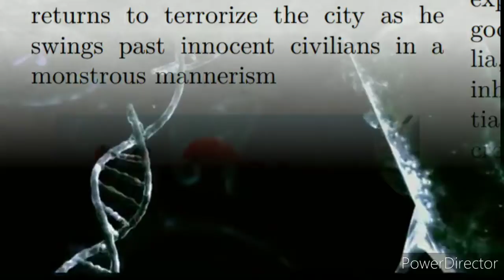Spider-Man: The Web Series| Season 1 Intro| by Roninfanwithaplan| *Read Description*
Here is the intro for the first season of my fanmade Spider-Man web series 🕸🕷

follow my IG account @Roninfanwithaplan to find out more and to check the series out, everything of S1 will be featured in this guide I made on IG to help those who are new or those who want to go back